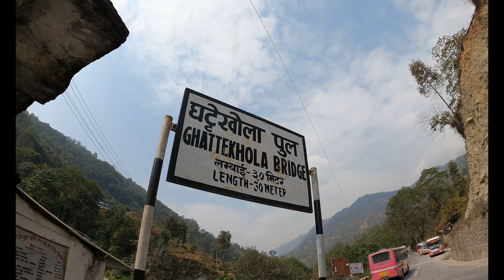Kaskikot memories❤️ || kaskikot ko dada ma picnic || Episode-47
Stay safe stay healthy, keep exploring ❤